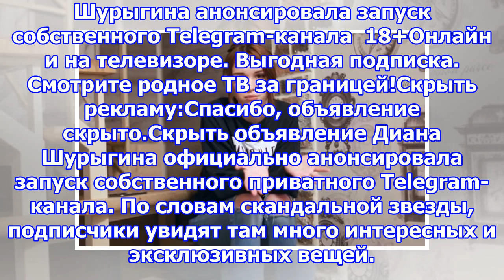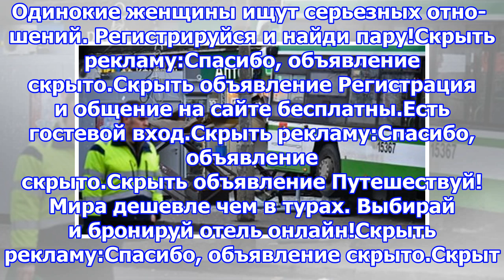Шурыгина анонсировала запуск собственного telegram-канала